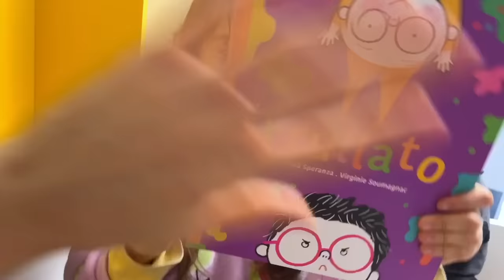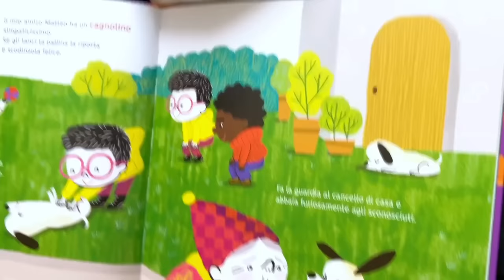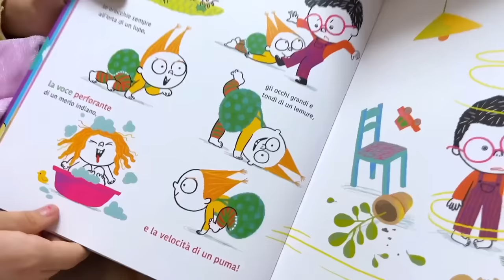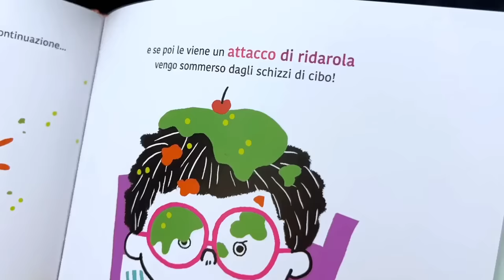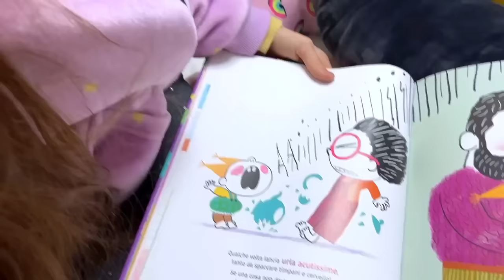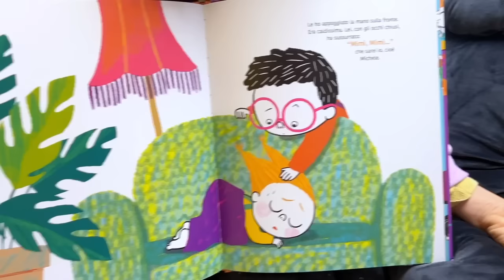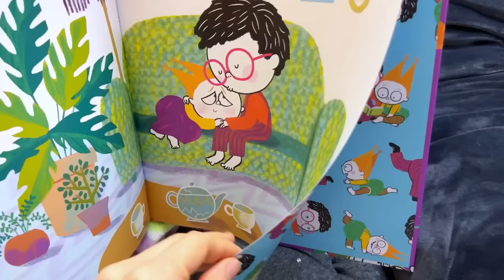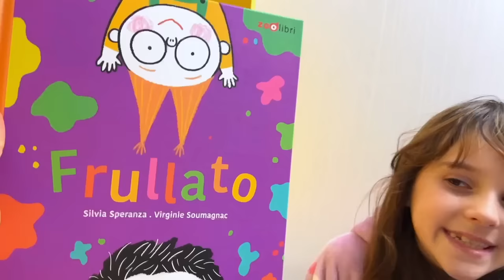Leggiamo un… 😵‍💫 FRULLATO!! 🧃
Per comprare il libro Frullato, clicca qui